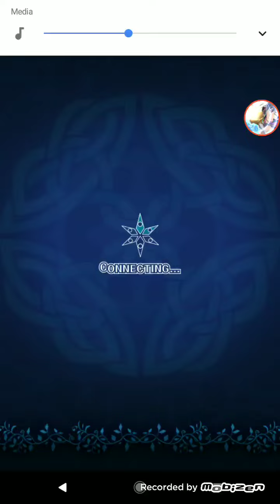Tales of Asteria - MOE - Rank 2 Act 8 - Dark Dude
Sorry for the weird edit, I didn't know he would revive